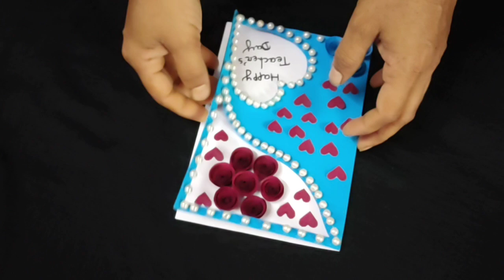Teacher's Day Card// Diy Paper Crafts// Mita Art & Craft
Hello friends welcome all of you to my channel
This channel has been created for all types of art and craft. I hope all of you like this video.